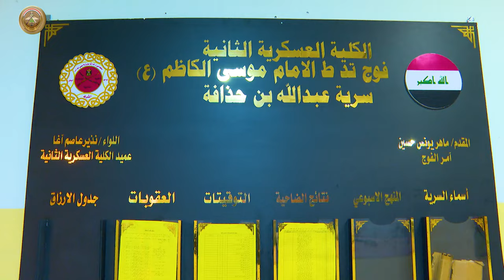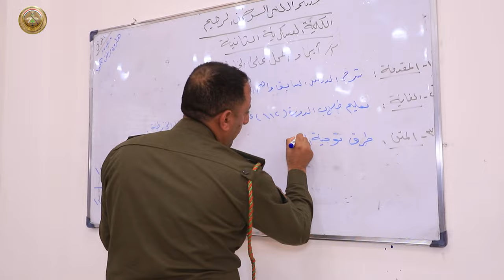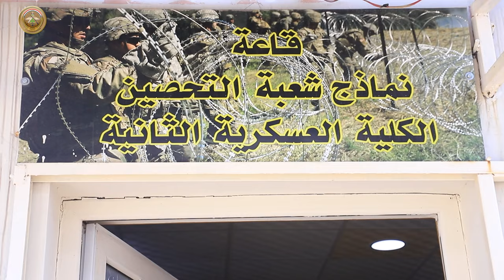الكلية العسكرية الثانية تواصل تدريب طلاب الدورة (112) ضمن المنهاج المعد لها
بإشراف مباشر من قبل رئيس الأكاديمية العسكرية ومتابعة حثيثة من قبل عميد الكلية العسكرية الثانية زاخو، تواصل الكلية تدريب طلاب الدورة (112) حسب المنهاج المعد، إذ يتلقون خلاله العديد من الدروس النظرية والعملية والتي تستمر لمدة ثلاث سنوات، فضلاً عن التدريبات والتمارين العسكرية المكثّفة التي تطور من مهاراتهم البدنية والذهنية وتؤهلهم ليكونوا آمري فصائل أو ما يعادل ذلك في السلم والحرب.